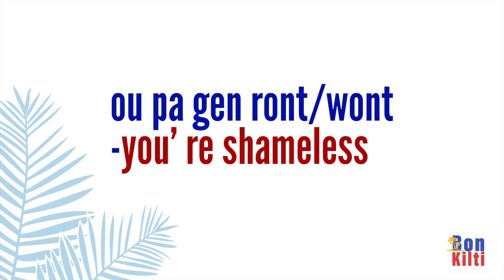Kijan pou di san wont /sanront an Anglè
How to say san  shameless in  Haitian Creole